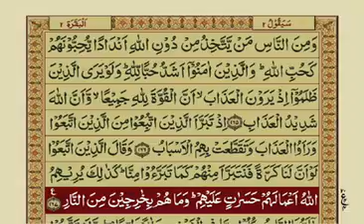24 August 2020(2)